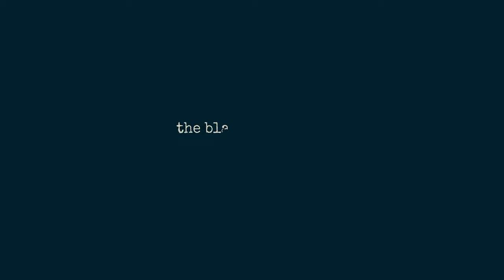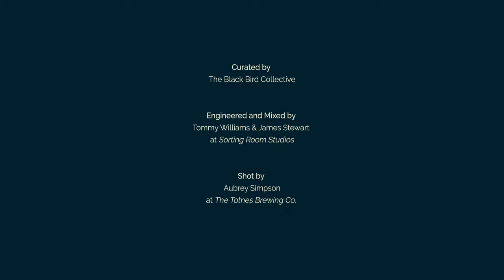TBHB x TBBC | Session 3 | Lilah Bowden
The Barrel House Ballroom & The Black Bird Collective, through Arts Council funding have curated a series of 8 video sessions to be released bi-weekly for your viewing pleasure.

Anyone who has attended the Black Bird Open mic nights knows that Christian brings so many great artists out of the woodwork and into the warm setting of The Totnes Brew Co.

With this mind we have created something that feels in keeping to the open mic, a series of video sessions showcasing a diverse and eclectic mix of local talent.

Credits

Curated by Christian Murison
*The Black Bird Collective*

Audio by James Stewart & Tommy Williams
*Sorting Room Studios*